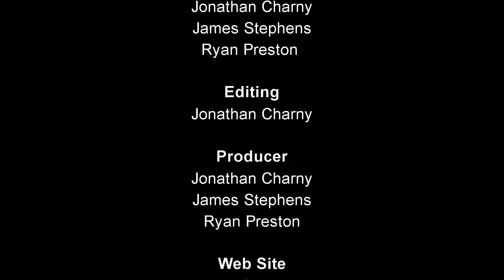Reel Flix Reviews Episode 44 A Clockwork Orange 1971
This Week Jon, James and Ryan Discuss: A Clockwork Orange (1971) Directed by: Stanley Kubrick
Next week's movie is: Dr. Strangelove or... (1964) Directed by: Stanley Kubrick

The Rating For A Clockwork Orange:
Jon 3/5, James 4/5 Ryan 4/5 Flix Reviews Score 4/5